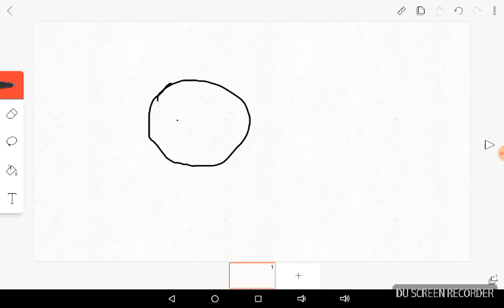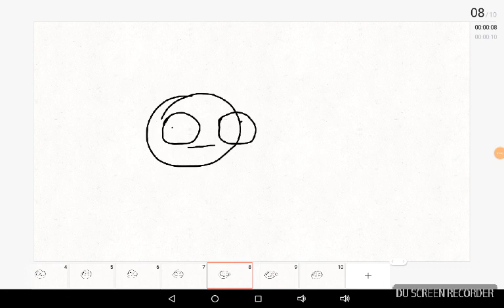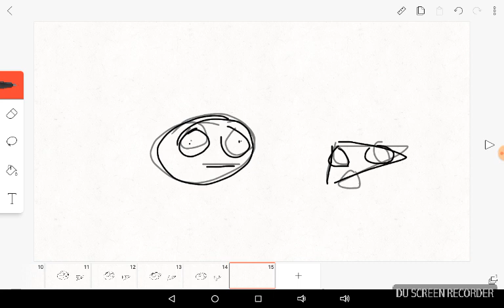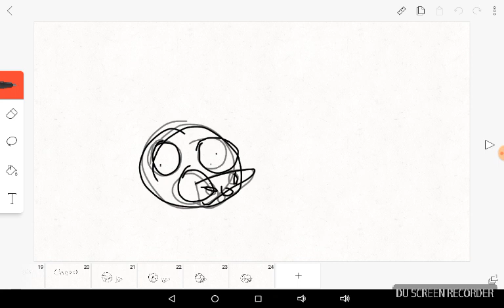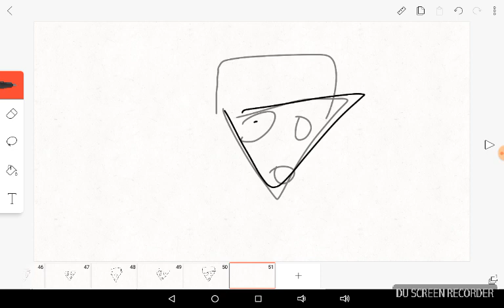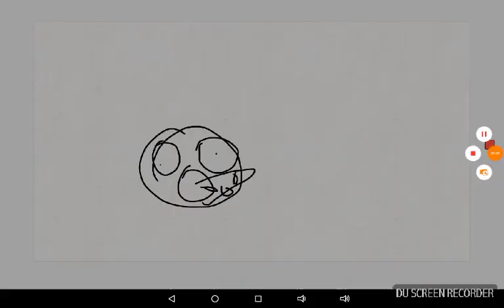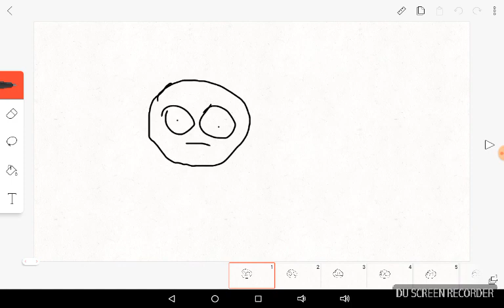Making bioly eats . NOT ORIGINAL